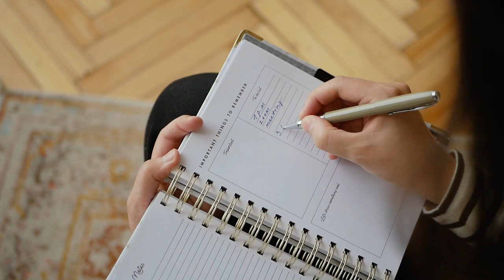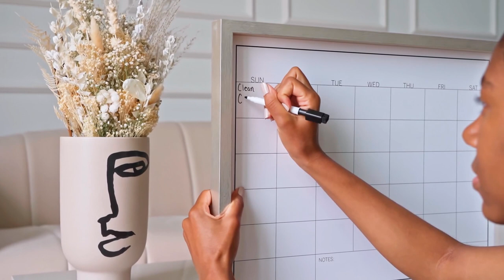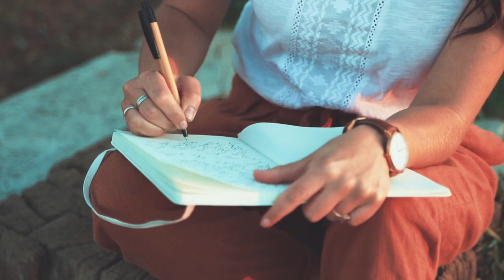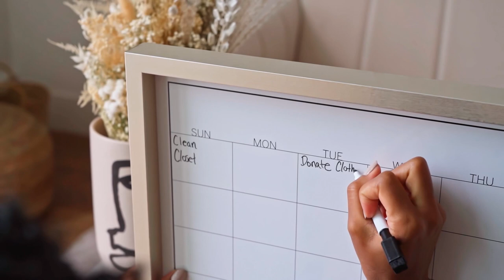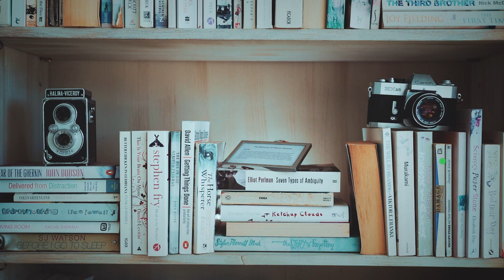Decluttering and Healing Stress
In this video I talk about the connections between stress, weight loss, general health and cluttered environments. Caring for your immediate environment to promote your own mental health is possible.